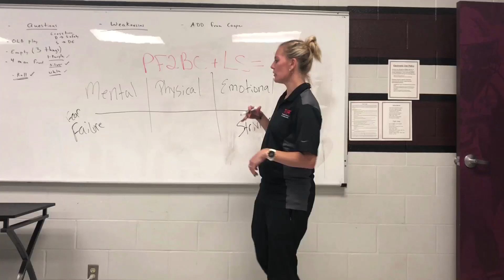2018 College Training Camp Compilation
Fun outtakes from the Kicking World College training camp in Austin, Texas that took place on June 29-30. Ran by Kicking World owner Coach Brent Grablachoff and 2x Super Bowl winning champion kicker Mike Cofer.